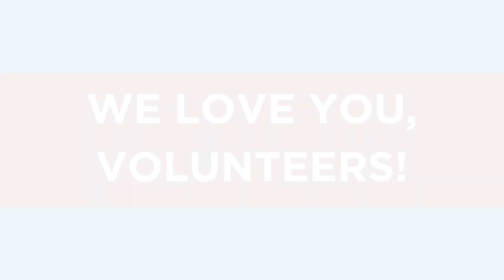Thank you, volunteers!